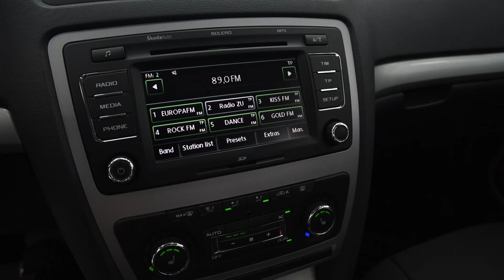SKODA OCTAVIA 2.0 TDI !! INMATRICULATA RO !!